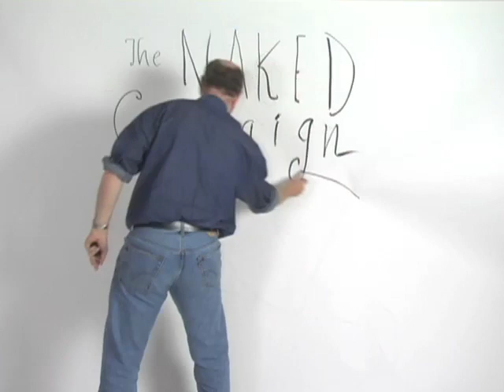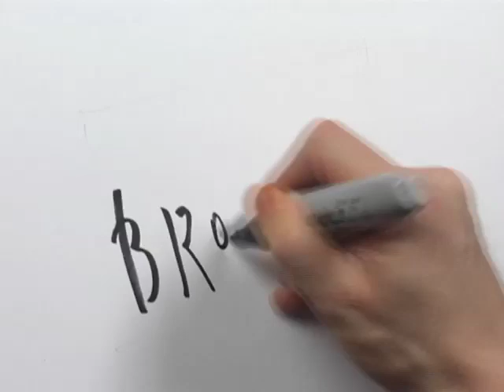"Three-Legged Race," The New Yorker's Naked Campaign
The illustrator Steve Brodner draws the candidates and their powerful but troublesome ties: Geraldine Ferraro, the Rev. John Hagee, and Jeremiah Wright. From a series of short videos directed by Gail Levin, with animation by Asterisk.